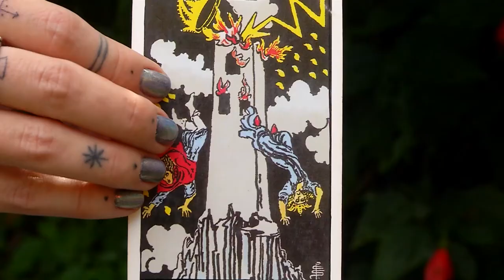TAROT TERAPÉUTICO [TM al rescate fem] Telemedellín